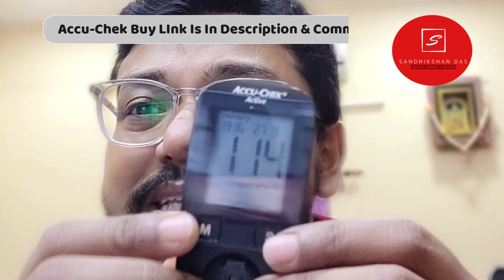Accu Chek Active Memory Check | Accu-Chek Active Memory Recall Function | Glucometer as Diary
In this i will show you that How to check the stored blood glucose reading at your accu chek active glucometer . You can check the all perform blood glucose test result upto of past 90 days in second and use it as diary .
So keep watching till end to know more about accu chek active  memory check. If you have liked this video about Accu-Chek Active Memory Recall Function then please

Buy Some Cool Gadgets
Aukey mobile lenses

3 axis Gimbal for stable videography

4k High quality waterproof Action Camera

Best quality Cheap Smartwatch

4k Cheap quality Drones

Ring light with tripod for video makers

Hero Gopro Accessories

Computer Components / Motherboard / GPU / CPU

Walkie Talkie for personal Use

Smartphone A TO Z Accessories

Related Topics -
Accu Chek Active Memory Check,
Accu-Chek Active Memory Recall Function,
memory recall function,
how to use accu chek active glucometer as diary,